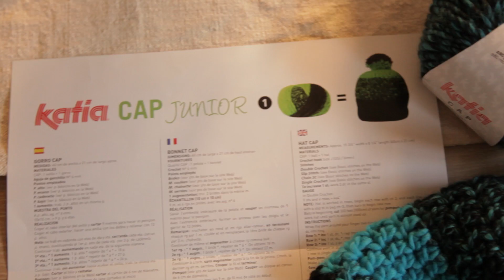Recept voor een creative winter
Licht, camera, actie! Met veel trots presenteren wij u een video waarin we het perfecte recept met u delen voor een handmade winter met onze nieuwe herfst/winter collectie. Klik op de PLAY-knop en geniet. Deel deze video en help ons het recept te verspreiden!